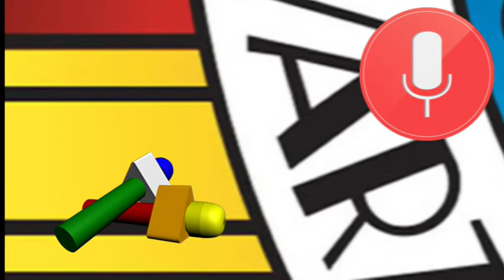RADIO VARZIM para ouvir online